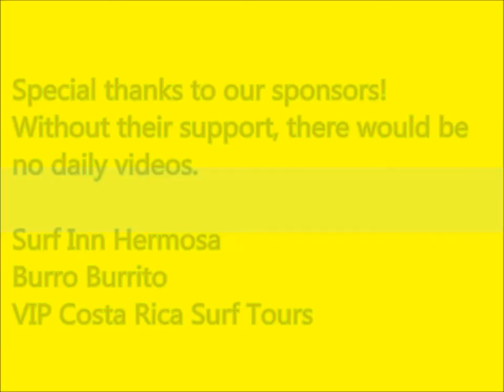July 16, 2013 - Surfing Playa Hermosa Costa Rica - NICE DAY!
Video & Editing:  Cheech On Beach & Nathan Abbascia